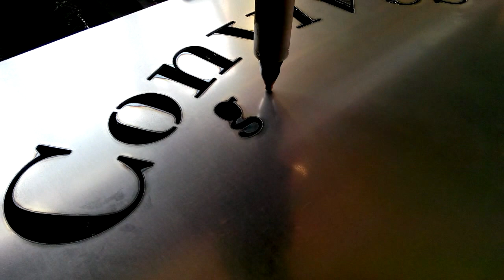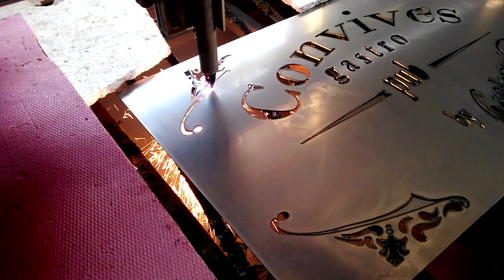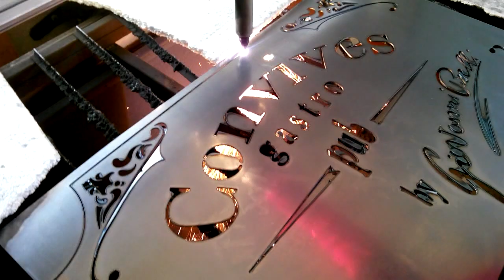Sheet Metal Crafts Convives sign